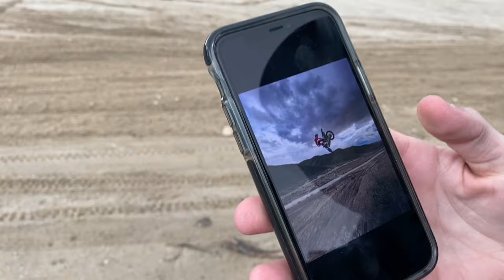Freeriding in Idaho! - Whips, Whoops and Whoaaas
Riding out at Little Gem Cycle Park in Emmett Idaho! About 25-30 from Boise/Eagle area! Tons of booters, sand tracks and berms to get whiskey throttled on! Riding with Josh and Ryan on their Yamahas! YZ250 and YZF250! Brapppp

If you didn't know, I'm a Real Estate Agent in the Boise Idaho area full time and if you or anyone you know is considering a move to the Boise area let me know via txt/call or message!